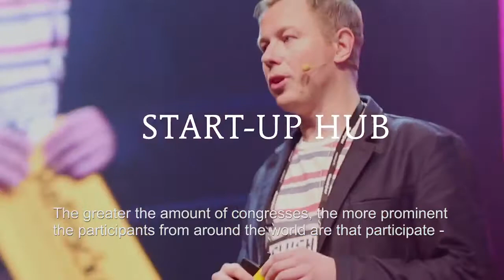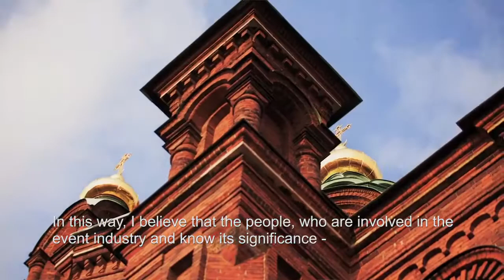Tapahtumateollisuus esittelee Suomea ja luo kaupallista maakuvaa - Finland Convention Bureau (FCB)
Tapahtumateollisuus esittelee Suomea ja siksi sillä on merkittävä vaikutus kaupalliseen maakuvaan, sanoo Finpron Visit Finland -yksikön johtaja Paavo Virkkunen. Mitä suurempi määrä kongresseja, mitä lupaavampia osallistujia maailmalta tulee kokouksiin, sitä enemmän palstatilaa ja kaistaleveyttä Suomi saa maailmalla. Ja kun Suomi saa kiinnostusta kaupallisen maakuvan näkökulmasta, se johtaa myös matkailullisen mielenkiinnon kasvuun.

Tapahtumteollisuuden tunnettuus ei välttämättä ole sitä, mitä se saisi olla. Tapahtumateollisuus merkitsee cross-over-tyyppisiä mahdollisuuksia eri aloille. Mikäli pystymme nostamaan tapahtumateollisuuden merkitystä paitsi liiketaloudellisena, myös maakuvamarkkinoinnillisena elementtinä, olemme päässeet jo monta askelta eteenpäin tunnettuuden parantamisessa ja sitä kautta myös vaikuttavuuden ymmärtämisessä.

Tapahtumateollisuuden arvostuksen lisääminen Suomessa tarkoittaa sitä, että siitä pitää puhua. Kuka sen kissan hännän nostaa, ellei kissa itse? Pidetään meteliä!

Finland Convention Bureau järjesti 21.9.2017 Espoossa kutsuvierastilaisuuden laajemman keskustelun virittämiseksi ja tapahtumateollisuuden yhteiskunnallisen arvon ja vaikuttavuuden ymmärryksen kasvattamiseksi.

Finland Convention Bureau (FCB) on kokousalan valtakunnallinen markkinointiorganisaatio, jonka tehtävänä on kasvattaa Suomessa järjestettävien kansainvälisten kokousten, kongressien, kannustematkojen ja yritystapahtumien määrää. FCB on perustettu 1974 ja se on yksi Euroopan ensimmäisistä kongressitoimistoista. FCB on osa Visit Finlandia, joka on osa Business Finlandia.